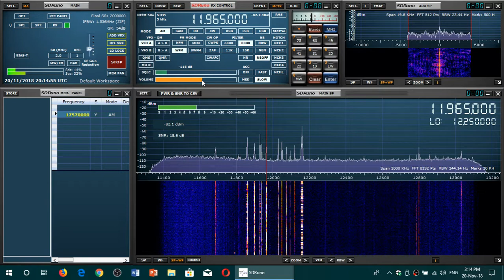African Pathways Radio B18 frequency 11965 Khz English Shortwave on SDRPLAY RSP1A SDR Receiver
Received on November 20th 2018 around 2015 UT with Sloper Antenna